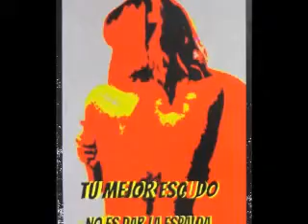Exposición de carteles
Exposición de carteles contra la violencia de género realizados por los alumnos del bachillerato de artes